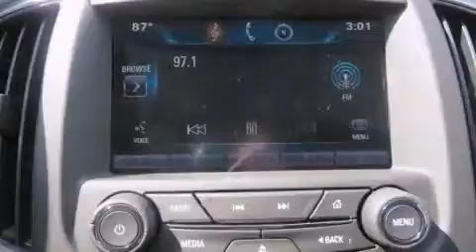2015 Buick LaCrosse Lake Orion MI 48360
We have been honored to serve the Lake Orion MI area , we promise that your experience at our dealership will exceed your expectations ! Year : 2015 Make : Buick Model : LaCrosse Engine : Gas V6 3.6L/217 Trans . : Automatic Exterior : Quicksilver Metallic Miles : 5 Interior : Ebony Golling Buick GMC 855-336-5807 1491 S Lapeer Rd Lake Orion , MI 48360